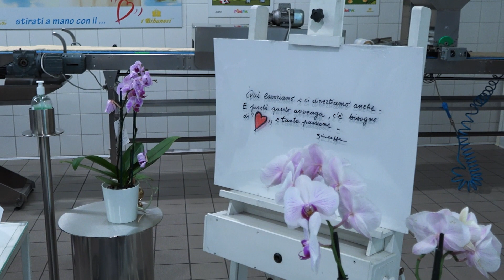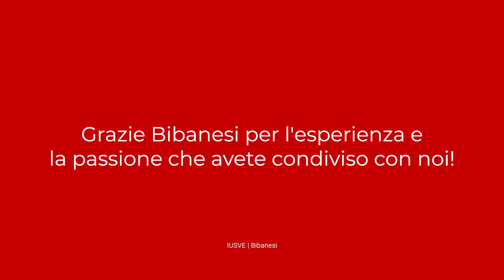MasterExperience - Da Re Spa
Gli studenti del Diploma/Master Food & Wine 4.0 - Web Marketing & Digital Communication hanno vissuto un'esclusiva live experience presso l’azienda Da Re Spa, nota per i suoi Bibanesi. Dopo la visita dello stabilimento produttivo, gli studenti si sono cimentati nella realizzazione manuale degli iconici prodotti. L’esperienza è culminata con la degustazione dei tradizionali Bibanesi nelle diverse varianti di gusto, accompagnati da un ricco buffet.

Un ringraziamento a Da Re Spa per l'ospitalità, la formazione e la passione che ha saputo trasmetterci.